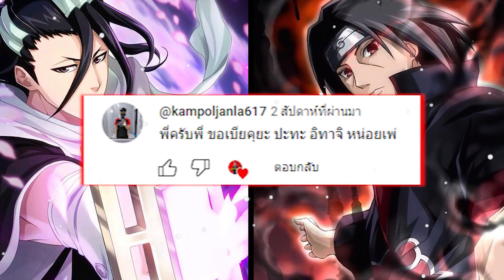ศึกแห่งพี่ชายที่โคตรแสนจะใจดี!!!! เบึยคุยะ ปะทะ อิทาจิ - {Anime Battle}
การ vs เบื้องต้นเป็นเพียงการวิเคราะห์จากคําพูดตัวละครโดยแท้จริงโดยจะไม่อ้างอิงจากเว็บ vs wiki battle
     ข้อมูลดังกล่าวนํามาเพื่อซึ่งการวิเคราะห์โดยตรงหากมีประเด็นไหนที่อยากเก็บมาพูดคุยสามารถกดติดตามช่อง Anime Battle ได้เลย
' การนํามา vs เป็นเพียงการคาดการและการวิเคราะห์ตัวละคร ตัวอนิเมะไม่เคยสู้กันจริง
เพราะฉนั้น ฟังและดูด้วยความบรรเทิงนะครับ